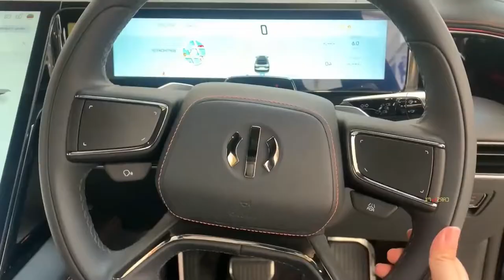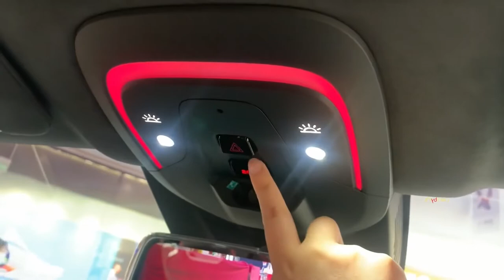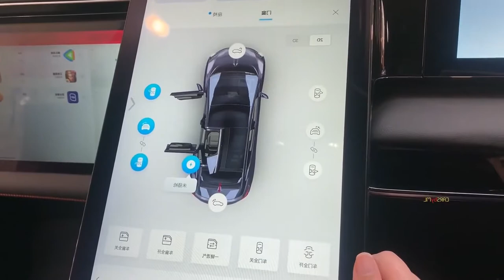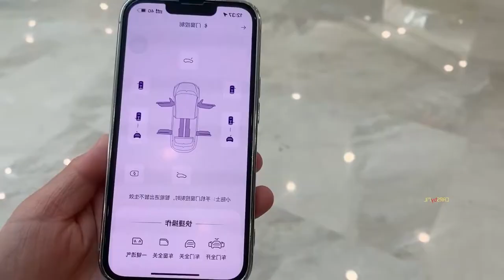2022 HiPhi X most Interesting EV in depth Walkaround